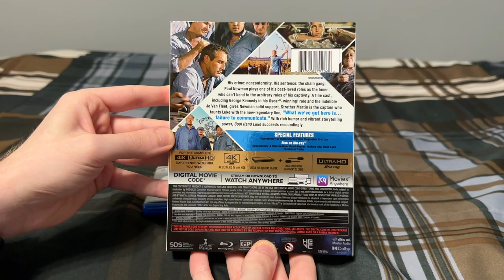My Paul Newman Movie Collection (2023)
Titles shown:
-The Hustler
-Cool Hand Luke
-Slap Shot
-Cars
-Cars 3 (archival recording)